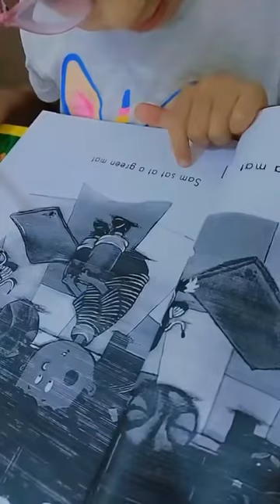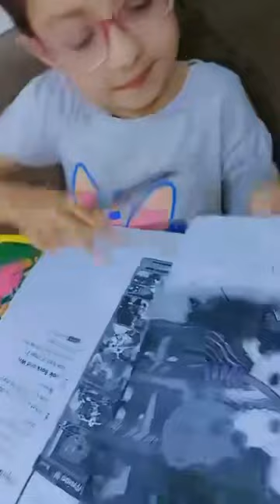Reema_International_School 🎉Grade 1📚✨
🎉 Our Grade 1 intensive students can now read CVC word stories fluently at home after just 10 days of strong foundation work! 📚✨
Grade 1D
Intensive Classes